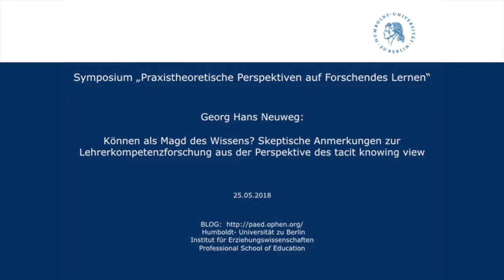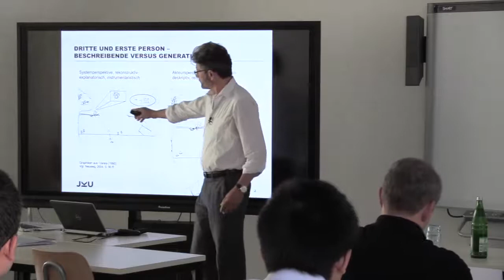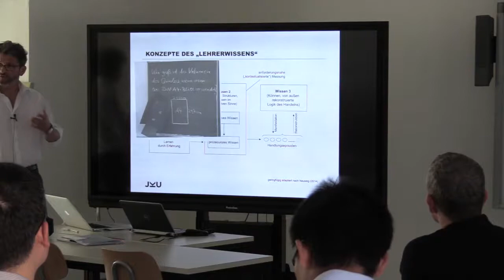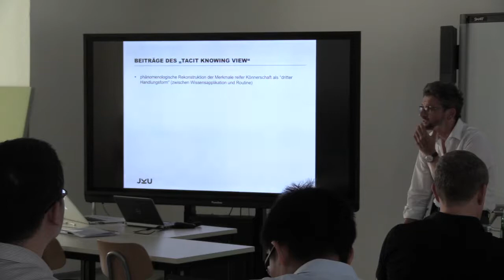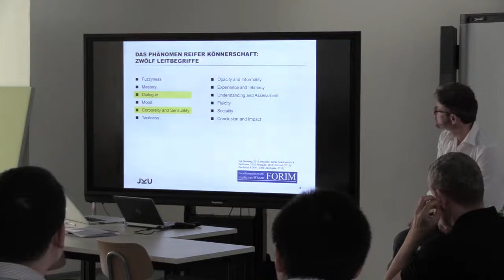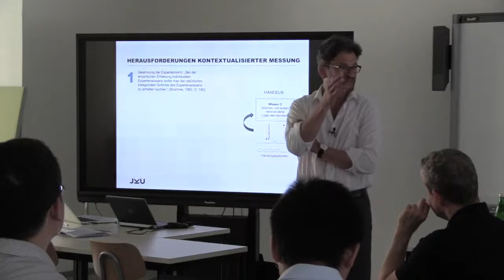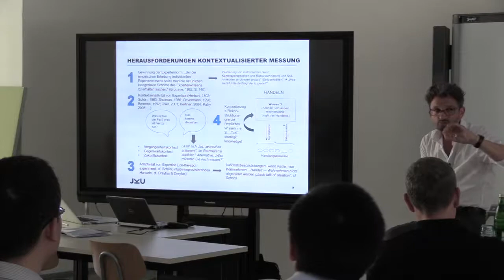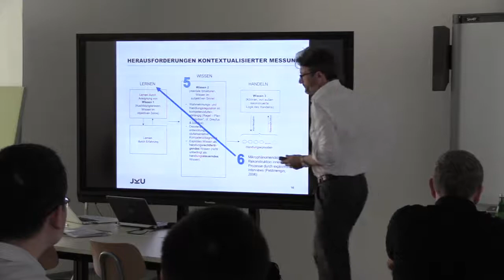Georg Hans Neuweg - Können als Magd des Wissens? Skeptische Anmerkungen zur Lehrerkompetenzforschung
Prof. Dr. Georg Hans Neuweg (Johannes Keppler Universität Linz)
Können als Magd des Wissens? Skeptische Anmerkungen zur Lehrerkompetenzforschung aus der Perspektive des tacit knowing view

Symposium "Praxistheoretische Perspektiven auf Forschendes Lernen"

Veranstaltet durch  die Allgemeine Erziehungswissenschaft | Institut für Erziehungswissenschaften Professional School of Education | Humboldt Universität zu Berlin am 25. Mai 2018 unter der Leitung von Prof. Dr. Malte Brinkmann

Veröffentlichungen zu dem Symposium:
Brinkmann, Malte (Hrsg.) (2020): Forschendes Lernen. Pädagogische Studien zur Konjunktur eines hochschuldidaktischen Konzepts. Band 10 der Reihe "Phänomenologische Erziehungswissenschaft". Wiesbaden: Springer VS

Abstract:
Georg Hans Neuweg (Universität Linz) stellt den tacit knowing approach vor und macht ihn für Lehrerbildung und Forschendes Lernen fruchtbar. In dem Maße, in dem das Können von Lehrerinnen und Lehrern als Anwendung von Wissen konzipiert wird, wird ebendieses Wissen zum Dreh- und Angelpunkt der Lehrerkompetenzforschung - zunächst in Form mentaler Inhalte und sodann in Form eines Ausbildungswissens, das es durch eine entsprechende Hochschuldidaktik in handlungswirksame mentale Strukturen zu transformieren gilt. Häufig werden Lehrerkompetenzen daher recht ausbildungsnah gemessen. Geraten die zentralen Merkmale reifer Könnerschaft dabei aber überhaupt in den Blick? Und wenn nicht: Welchen Herausforderungen wird sich eine anforderungsnähere Erfassung von Lehrerkönnen gegenübersehen?